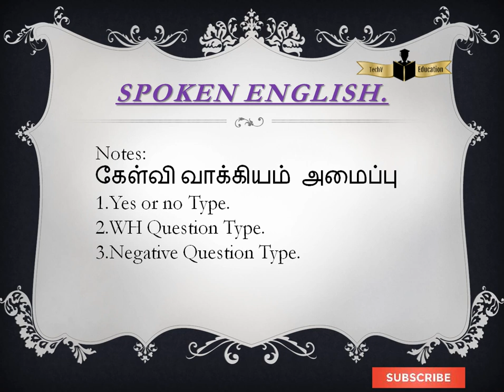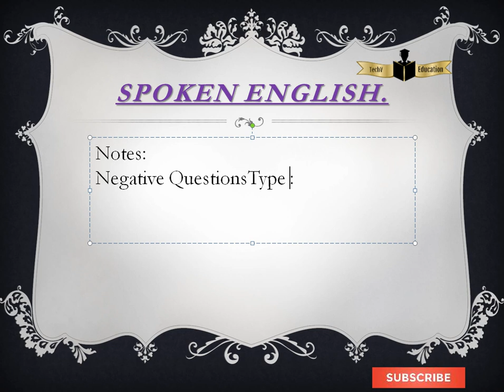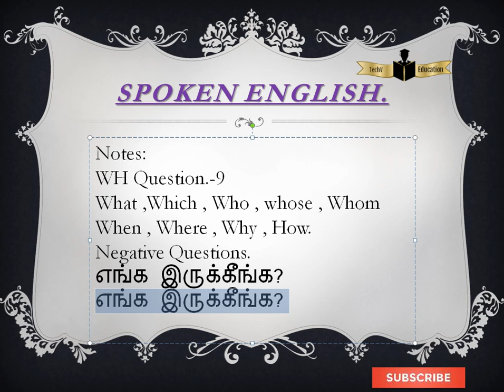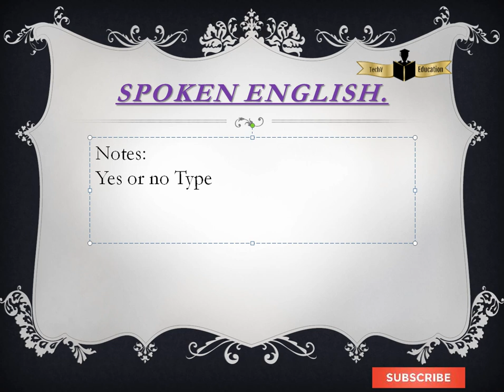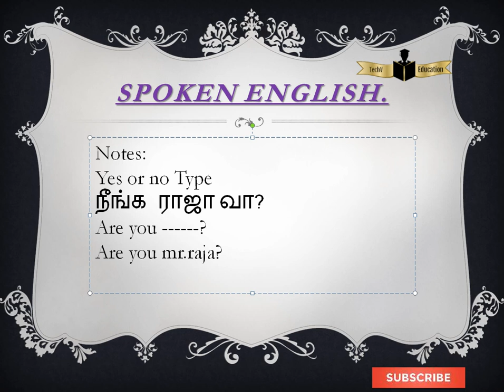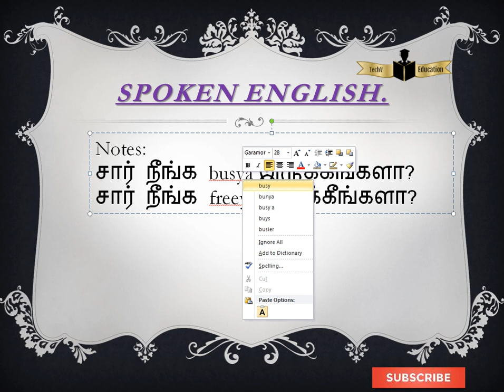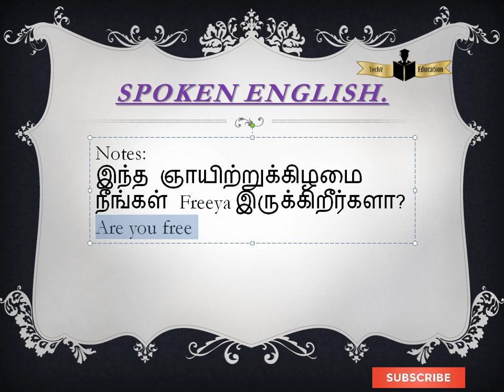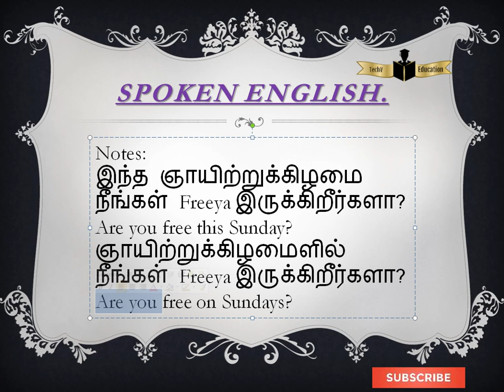ஞாயிற்றுக்கிழமைளில் நீங்கள் Free ya இருக்கிறீர்களா? எப்படி கேட்பது முழுமையாக பார்க்கலாம்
tamilspoken english,spoken english,tamil,Advanced Spoken English in Tamil,Tamil advanced Spoken english, english,english spoken